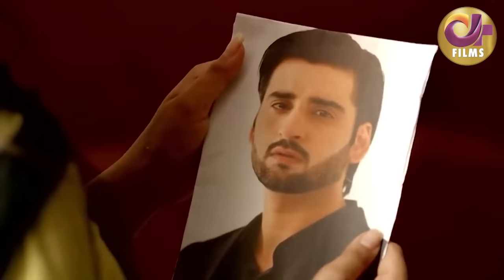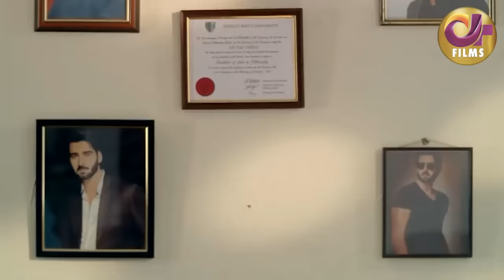Yeh Dil Mera (یہ دل میرا) | Full Movie | Hiba Bukhari And Agha Ali | Heartbreaking Love Story |C4B1G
Yeh Dil Mera is a#Dramafilm of Drama Serial "Teri Meri Kahani".

Watch the love story that will change lives. Staring Hiba Bukhari and Agha Ali